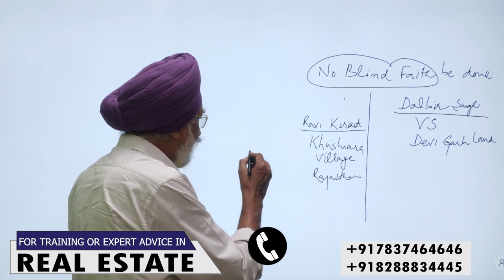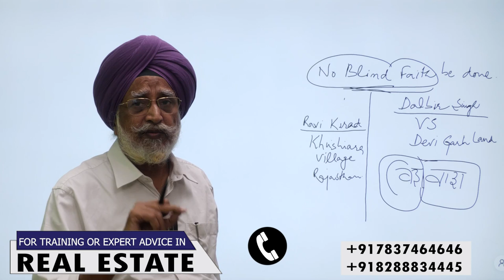Don't Trust Anyone Blindly - Rajwant Singh Mohali